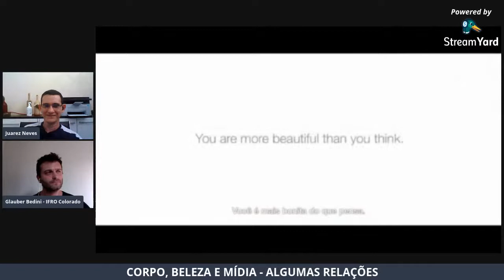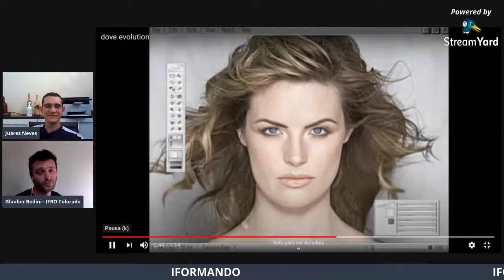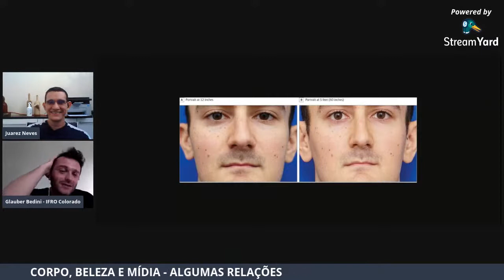IFORMANDO #25 - com o Professor Glauber Bedini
★ Curta o video

Live do Projeto IFORMANDO do IFRO - Campus Porto Velho Calama, com o professor Juarez Alves e o Professor Glauber Bedini do Campus Colorado D'oeste do Instituto Federal de Rondônia.

Tema da live: CORPO, BELEZA E MÍDIAS: ALGUMAS RELAÇÕES